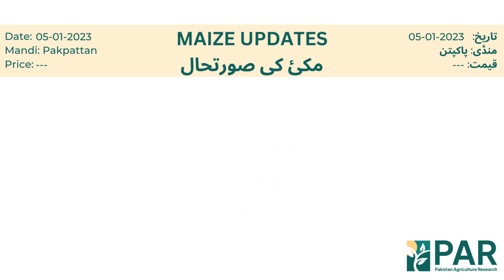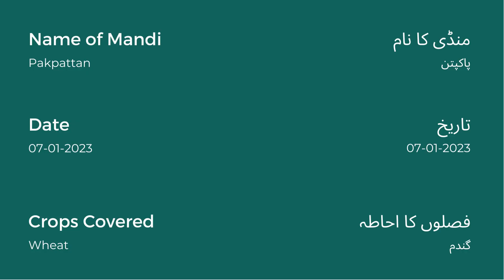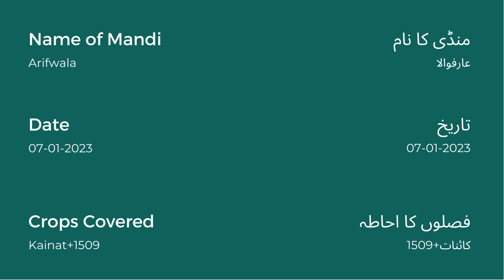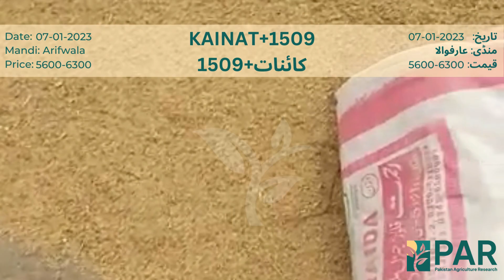Ghalla Mandi Rates - 07-01-2023 - غلہ منڈی کی روزانہ کی تازہ ترین خبریں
Pakistan Agriculture Research provide daily mandi updates from across Pakistan. this is today's Ghalla Mandi Rates - غلہ منڈی Prices in Pakistan.
SAHIWAL            = Ghalla Mandi Updates
PAKPATTAN       = Maize
PAKPATTAN       = 1509-Paddy
PAKPATTAN       = Kainat-1121
PAKPATTAN       = Wheat
ARIFWALA          = Maize
ARIFWALA          = 1509-Paddy
ARIFWALA          = Kainat-1121